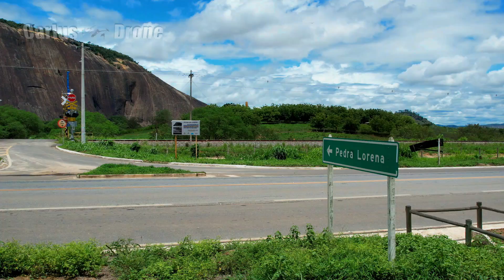Índia Lorena Aimorés MG BR259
Curiosidades Mineiras
Lenda aimoreense, sobre uma índia chamada Lorena.
Lorena, era uma índia da tribo dos botocudos que teve seu amor com um homem branco impedido por seu pai cacique da tribo. Então resolveu se jogar do ponto mais alto da cidade de Aimorés-MG ,local que hoje é chamado de Pedra Lorena.